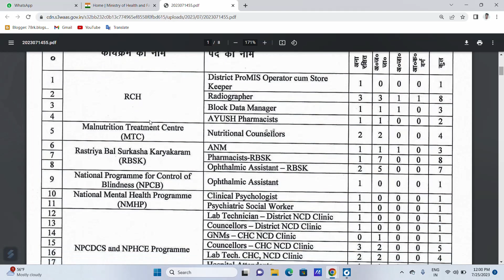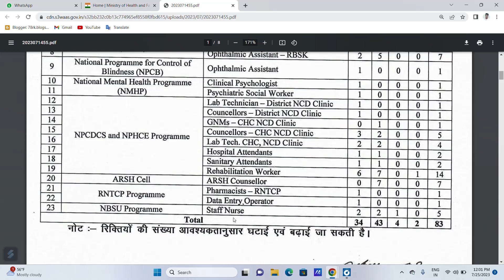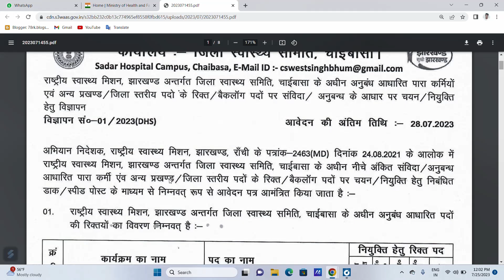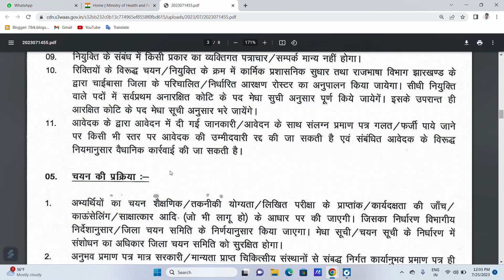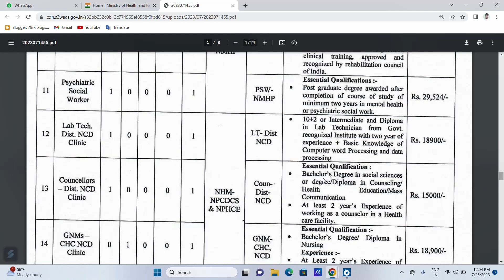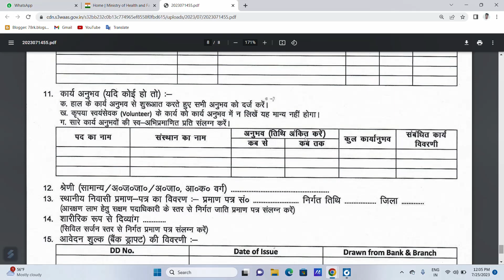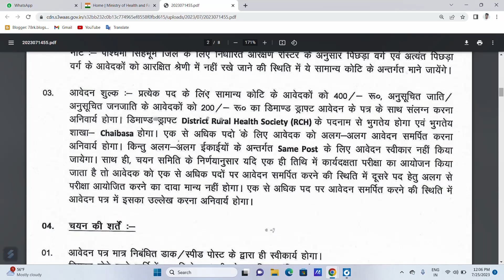NHM VACANCY 2023 | FRESHERS ELIGIBLE | SALARY-35000 | NHM RECRUITMENT FOR FRESHERS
This video is talk about how to Join govt job in NHM , govt job kaise join kare graduation ke baad , NHM me  job kaise paye & psychology / msw / sociology me online job me kaise hota he interview , NHM job salary & also talk about career growth in NHM jobs how to find online job, NHM jobs in govt. This video is help you to join GOVT job & find a better career in NHM job If you want to join NHM job and want to find NHM job then you must watch this video...

nhm job vacancy update 2023,govt job vacancy in west bengal 2023,lab technician job,nurse job,attendant job vacancy,wb health dept govt job,nhm চাকরির শূন্যপদ আপডেট 2023,পশ্চিমবঙ্গে সরকারি চাকরির শূন্যপদ 2023,ল্যাব টেকনিশিয়ান,অ্যাটেনডেন্ট,নার্স পদ,west bengal jobs,graduate pass jobs,new job vacancy,new job notification,job alert,group-d vacancy 2023,10th pass job,12th pass job,12th pass government jobs 2023,govt jobs 2023